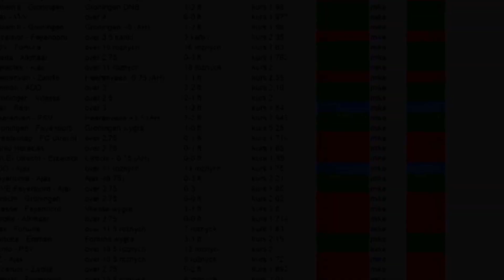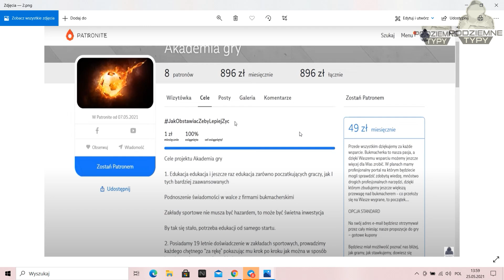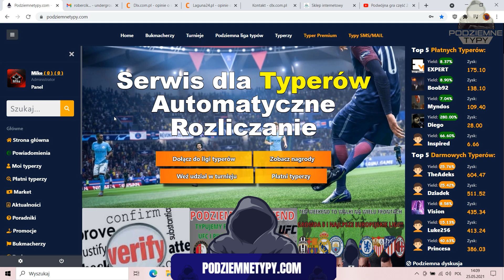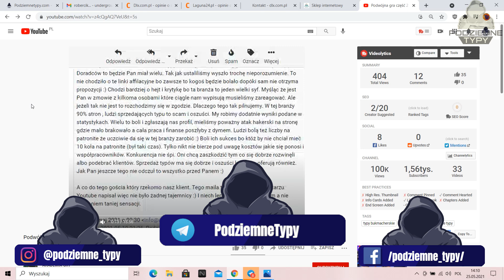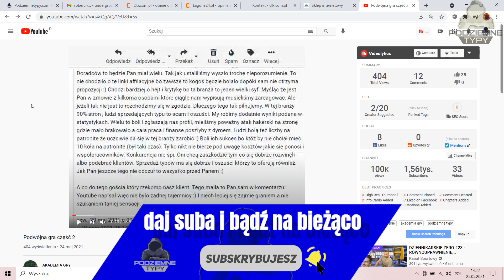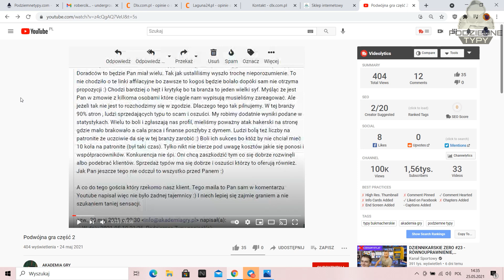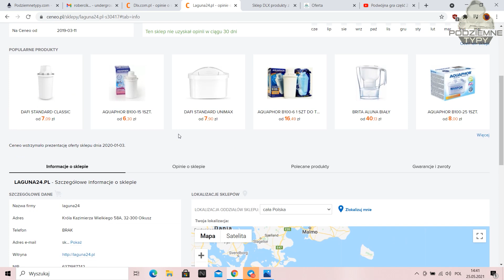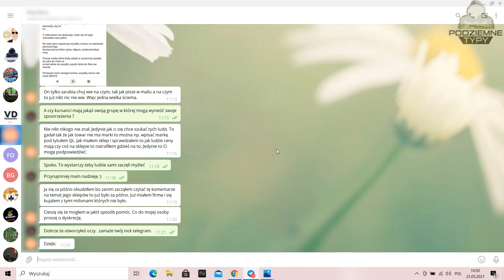Pan Robert - Akademia Gry czy Mitomaństwa? Wyjaśniamy manipulacje i etykę sprzedaży.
Niestety ponownie zostaliśmy zaatakowani przez jeden kanał typerski i czujemy powinność aby odnieść się do całej sprawy. Zachęcamy aby każdy z Was myślał samodzielnie i na podstawie podanych przez nas faktów wyciągnął własne wnioski.